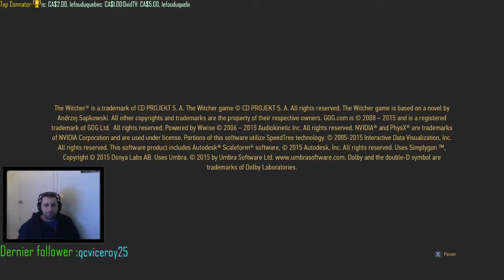The Witcher® 3:Wild Hunt(MDLM/Difficile)Partie 67#2 - Préservation de la faune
Dans cette partie, Gérald et le Compte Beledal partir à l'aventure pour prendre quelque photos à l'aide d'un engin sophistiqué pour qu'ensuite il puisse avoir une facilité à peindre les créatures pour les archives.Voyez comment nous allons s'y prendre !

Cette partie a été live sur Twitch.